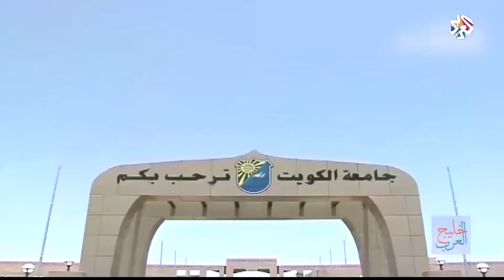خليج العرب | العمل النقابي الطلابي في الكويت .. الإرث والتحديات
سلطت حلقة اليوم من برنامج خليج العرب الضوء على الحركة الطلابية في الكويت التي مضى على نشأتها أكثر من نصف قرن.
الحلقة استعرضت هذه التجربة الخليجية العربية الرائدة التي ظهرت بوادرها في أعقاب البعثات التعليمية التي أرسلتها الكويت إلى كل من البحرين ومصر بريطانيا في خمسينيات القرن الماضي.
تقديم